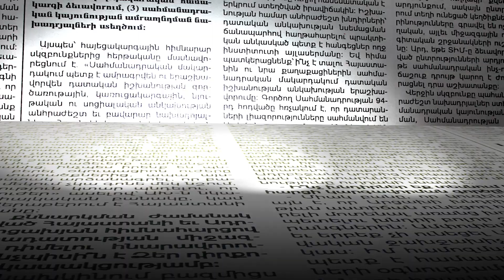«Մարդիկ էկանոմիտ են անում փողերը». Մալաթիայի շուկայի առևտրականները դժգոհում են